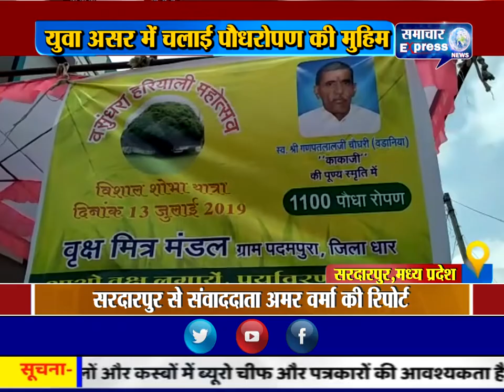सरदारपुर के गांव पदमपुरा में शोभायात्रा के साथ चलाई पौधरोपण की मुहिम